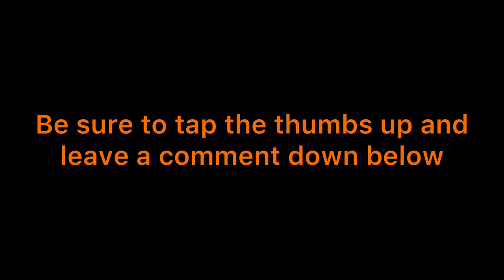White Sulphur Springs, West Virginia - Small Town U.S.A.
White Sulphur Springs, West Virginia located in Greenbrier County. It is the home of The Greenbrier Resort.